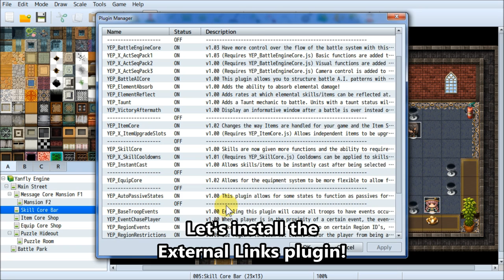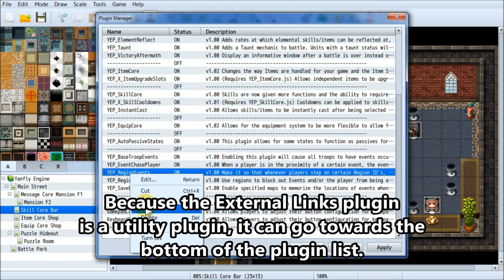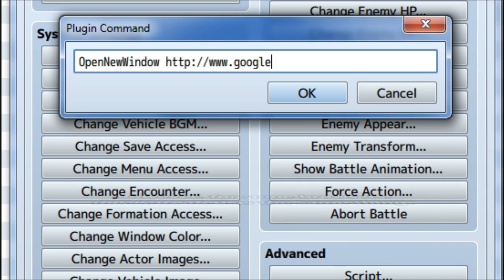YEP.21 - External Links - RPG Maker MV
Add a way to access your website (or any) from within your game using this plugin! This plugin will also notify the player if the access attempt was also blocked.

0:09 Introduction
0:38 Installation
1:40 Demonstration
2:06 Plugin Command
2:50 Skit~